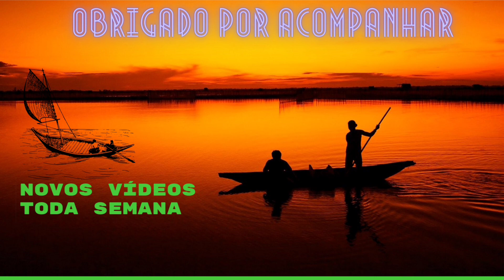O tempo não deixou pescar..